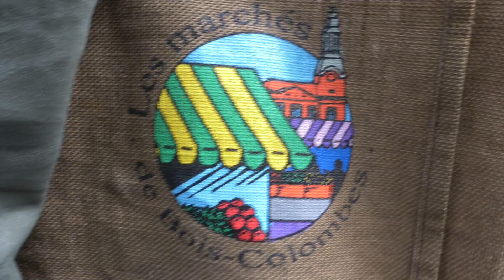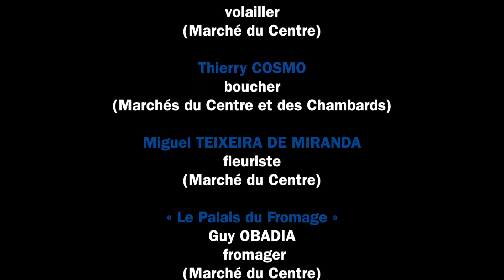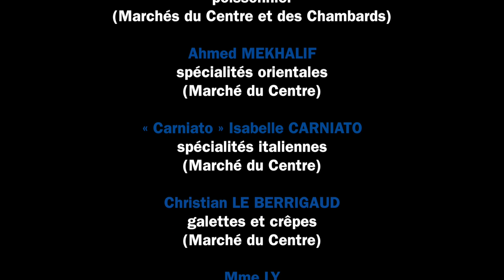Les commerçants du marché du Centre de Bois-Colombes - Episode 3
3e épisode des vidéos sur les commerçants de Bois-Colombes.
Après les artisans et les commerces de bouche, le service Développement économique vous présente aujourd'hui les commerçants du marché du Centre de la ville de Bois-Colombes.

Ils vous accueillent tous les lundi, mercredi et samedi jusqu'à 13h. N'hésitez pas à venir les rencontrer et à partager avec eux sur leurs marchandises. Vous pourrez également déguster de bons produits dans et en dehors de la halle du marché ou simplement prendre un café.

Marché du centre : rue d'Estienne-d'Orves / Rue Mertens
92270 Bois-Colombes.